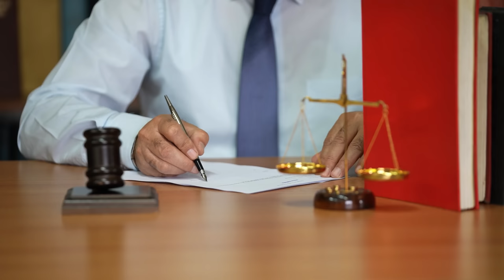Der In*est Mord | der Fall Katie & Steve Pladl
Der Fall:
Katie wird als Baby zur Adoption freigegeben und macht sich mit 18 Jahren auf die Suche nach ihren biologischen Eltern. Doch als sie diese findet, wird die Beziehung zu ihrem Vater immer enger, bis sie diesen schließlich heiratet.